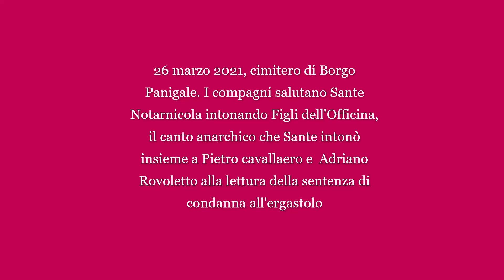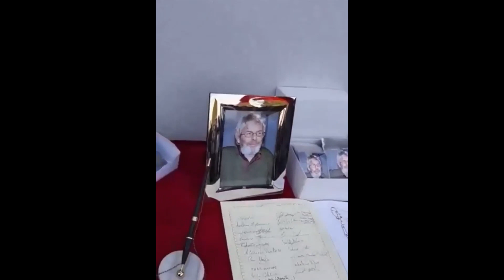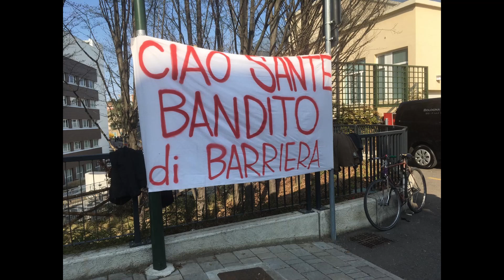Figli dell'officina, il saluto a Sante Notarnicola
26 marzo 2021, ai funerali di Sante Notarnicola i suoi compagni hanno intonato Figli dell'officina per salutare il bandito poeta. Il canto anarchico che lui aveva intonato insieme a Pietro Cavallero e Adriano Rovoletto quando erano stati condannati all'ergastolo per le attività della loro banda di rapinatori